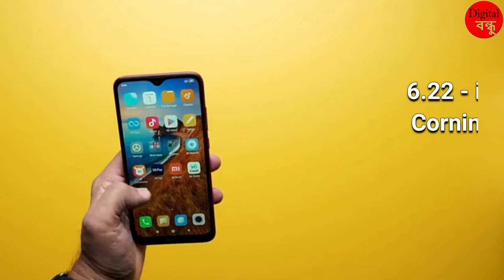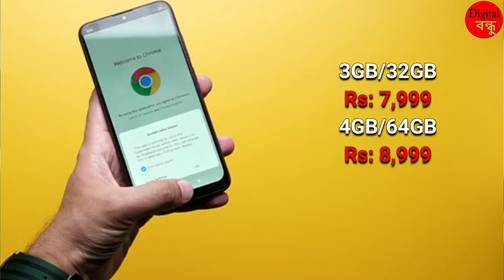Redmi 8 কিনাতো ভাল হ'বনে ? PUBG || Redmi 8A performance || Battery || Redmi 8 review Assamese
নমস্কাৰ বন্ধুসকল,
আজিৰ এই Video  আমি কথা  পাতিম Xiaomiৰ নতুন ফোন Redmi 8 ৰ বিষয়ে | এই Videoটোত মই Redmi 8 ৰ Camera , Redmi 8 ৰ build quality, Redmi 8 ৰLooks, PUBG গেম চলিব নে নচলিব  আদি সকলোবোৰ বিষয়কে বুজাবলৈ চেষ্টা কৰিছো | Video টি চাই আপোনালোকে এইটো Smartphone  কৰিব পাৰিব যে এইটো ফান কিনাতো ভাল হ'ব নে নহয় |
যদি Video টো চাই ভাল পাই তেনেহলে LIKE কৰিব নাপাহৰিব আৰু লগতে আপোনালোকৰ বন্ধু-বান্ধবীসকলৰ লগত Shareকৰিব নাপাহৰিব|
লগতে Comment কৰক মই আপোনালোক সকলোৰে comment পঢ়িম আৰু reply ও কৰিম|
ধন্যবাদ
জয় আই অসম